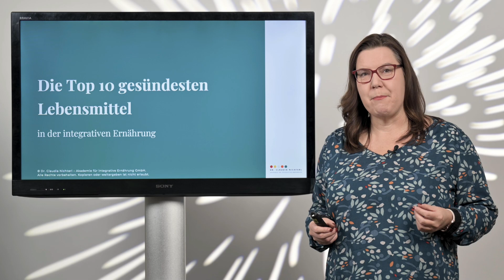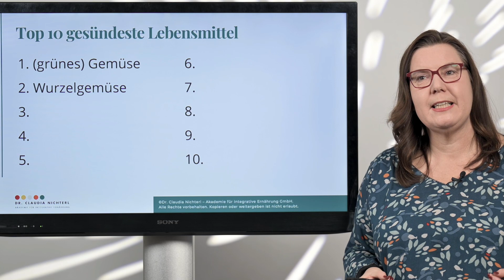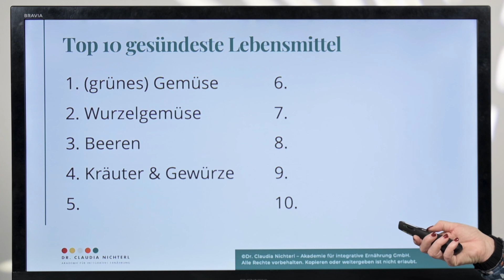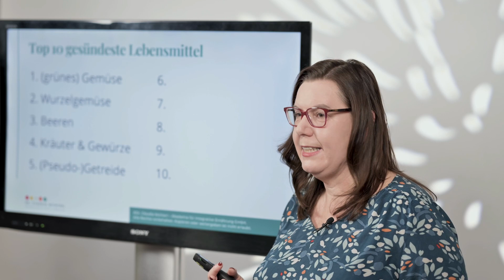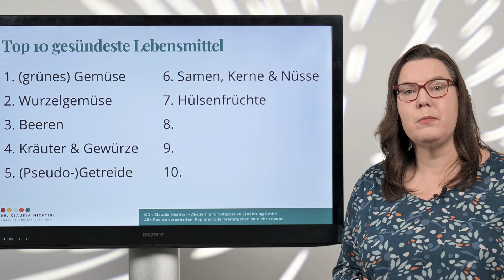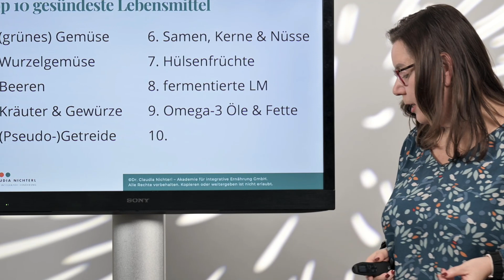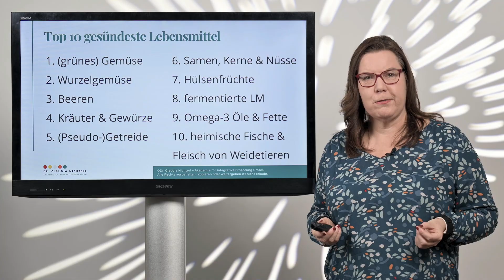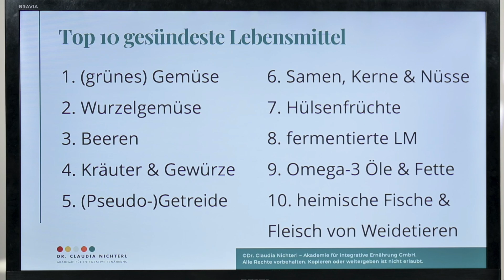Top 10 gesündeste Lebensmittel, die Du essen musst!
In diesem Video erfährst du, mit welchen Lebensmitteln du deiner Gesundheit besonders viel gutes tun kannst.

Mein Name ist Dr. Claudia Nichterl und ich bin die führende Expertin für ganzheitliche, integrative Ernährung im deutschsprachigen Raum.

▬ Integrative Ernährung  ▬▬▬▬▬▬▬▬▬▬▬▬

▬ Social Media ▬▬▬▬▬▬▬▬▬▬▬▬▬▬▬